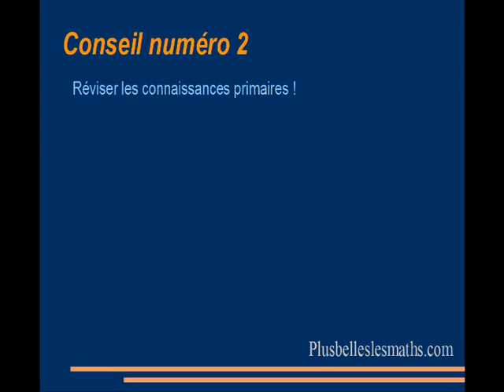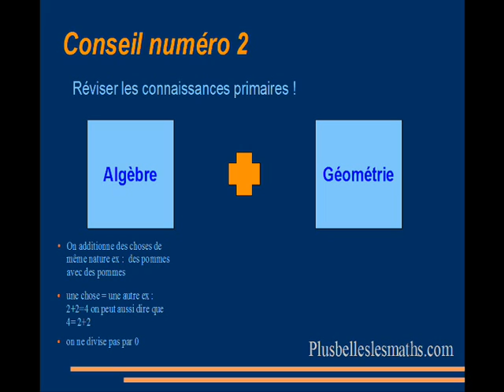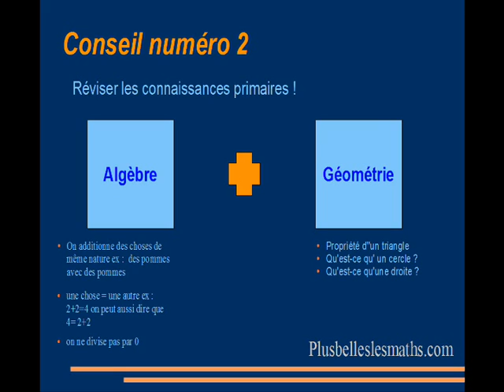Vidéo numéro 3 : 2ème conseil pour progresser en maths.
♛ OFFRES PROMOTIONNELLES ♛

D'autres vidéos

Petit guide à l'usage des gens intelligents qui ne se croient pas très doués de Béatrice Milêtre

& Le livre qui vous fera aimer les maths «  Je Suis nul en maths mais je me soigne  »
♣ Apprendre les tables de multiplication facilement (une méthode inédite d'un collègue)